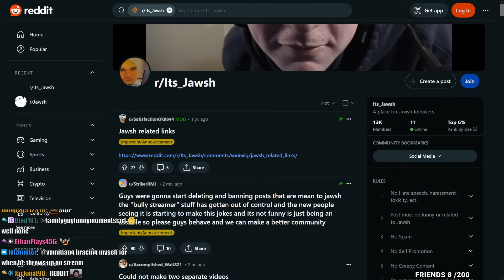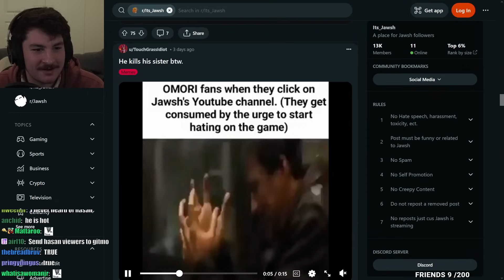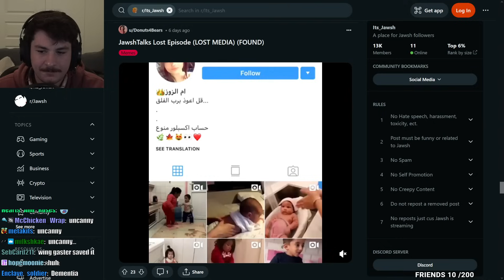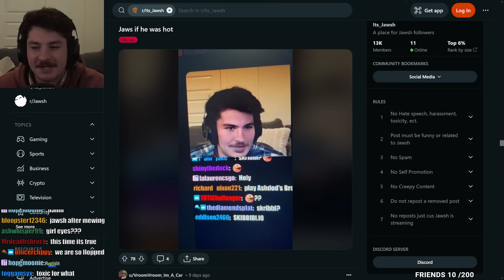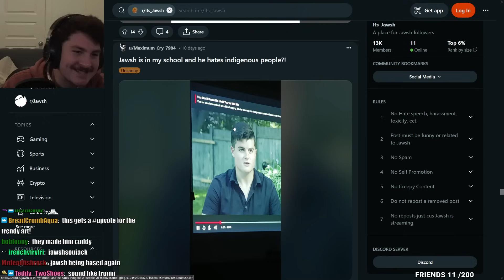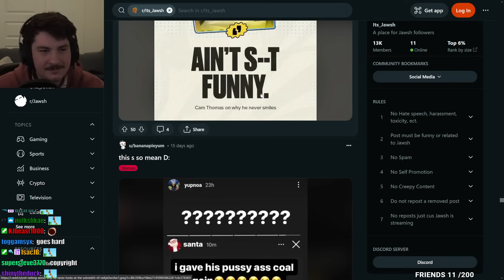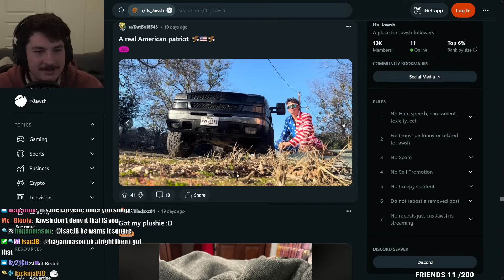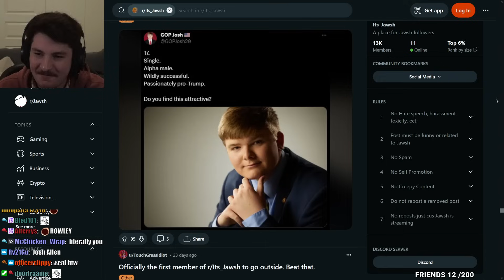Fat guy farts on stream, kills millions [Jawsh Reddit Vod]